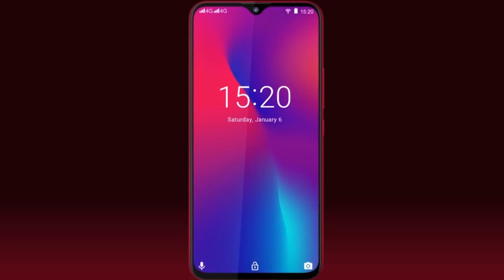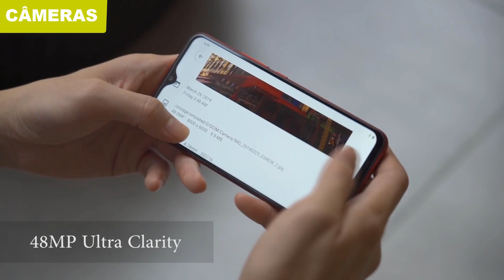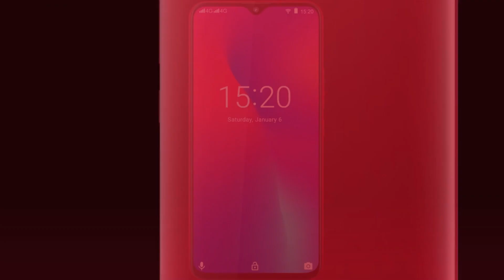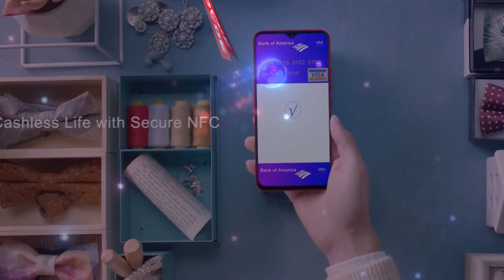Conheça o UMIDIGI F1 PLAY! | Unboxing